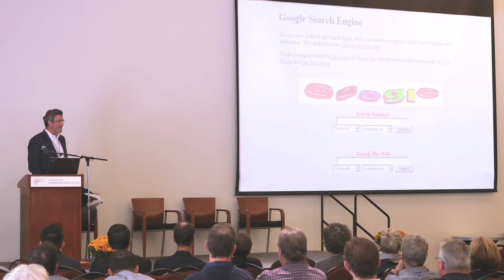Jamie Roche at CIDCI's Fall Forum 2017